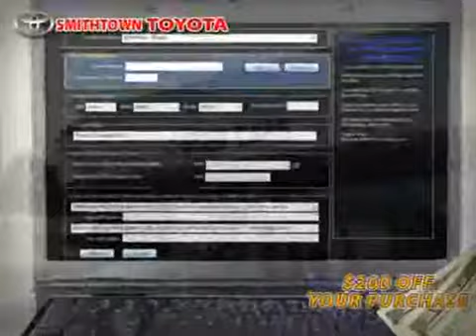2007 Toyota Yaris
2007 Toyota Yaris at Smithtown Toyota